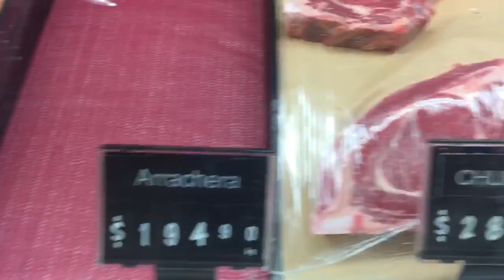Soriana Kukulkan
Soriana supermarket in Kukulkan Plaza, Cancun MX, near Royal Sands